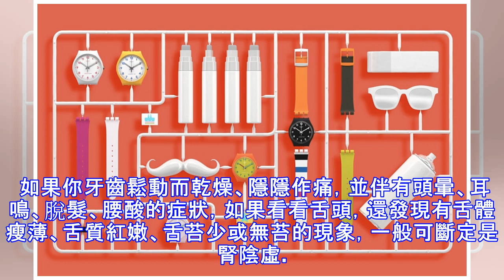九個細節60秒看出你是否腎虛，小心細節，關注健康！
面臨的社會壓力大，很多男人都患有腎虛的毛病。腎虛作為一個中醫概念，分為很多種。長期腎氣不足、腎精衰弱還可能造成身體其他部位的不適，從一些細節可以觀察。 1.嘴裡發咸——無緣無故地感覺口咸，應考慮腎虛的可能 腎陰虛的人，除了口咸外，往往還伴有咽乾口燥、頭昏耳鳴、腰膝酸軟、五心煩熱、失眠多夢等症狀，如果看一下舌頭，還會發現舌質紅、舌苔薄。 腎陽虛的人，除了口咸外，往往還伴有全身倦怠、氣短乏力、畏寒肢冷、腰膝冷痛、腿軟無力、夜間尿頻等症狀，如果看一下舌頭，還會發現舌質淡胖、舌邊有齒印。 2.善恐——無緣無故地出現恐懼的感覺，應考慮腎虛的可能 這裡說的「恐」與平時說的驚是有區別的。驚是事先自己不知道，...